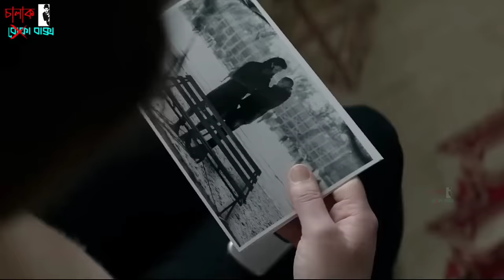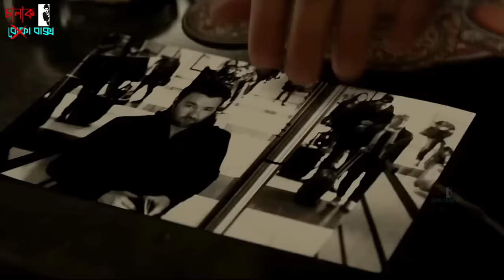শরীরের প্রলোভন দেখিয়ে শত্রুদের ইনফরমেশন বার করে সুন্দরী রাশিয়ান গুপ্তচরেরা Movie Explained In Bangla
Today you will get to see Red Sparrow movie explained in bangla released in 2018, in which Alex, Dominika Egorova, a former ballerina, enrols in a Russian Intelligence programme and becomes a sparrow, using her body as a weapon to entrap a CIA agent, whole movie is full of beauty, twist and turns, and end is total unexpected, to know what happen next please watch the full video.

শরীরের প্রলোভন দেখিয়ে শত্রুদের ইনফরমেশন বার করে সুন্দরী রাশিয়ান গুপ্তচরেরা | Movie Explained In Bangla | Chalak Baksho

Movie Name : Red Sparrow (2018)

Survival Thriller,
cinema sonkhep,
red sparrow,
Movie Explained,
indonesian movie explained in bangla new,
revenge thriller movie explained in bangla,
মাথা নষ্ট করা টুইস্ট আর সাসপেন্সে ভরা একটি সিনেমা!,